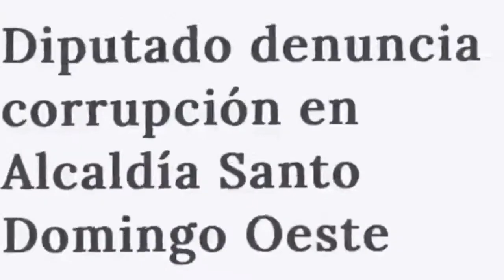ALBERTO DIAZ entrevista al GORI Y NUEVA FUSIÓN en el BOMBAZO DE LOS VIERNES.